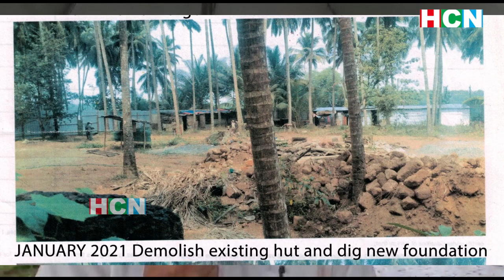Church, locals out in protest over illegal construction near St Cajetan Church in Old Goa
Looks like the world heritage site is in dangerIs a conrette jungle the future  plan? On Sunday morning, under the shadow of Coronavirus and in the heavy monsoon, Locals from Old Goa along with the Church authorities of St. Cajetan Church Old Goa came out in protest over a illegal construction coming up just near the church premises. One person in the name of repairs of his house has undertaken construction of new big concrete structure. Watch this high voltage protest from Old Goa.